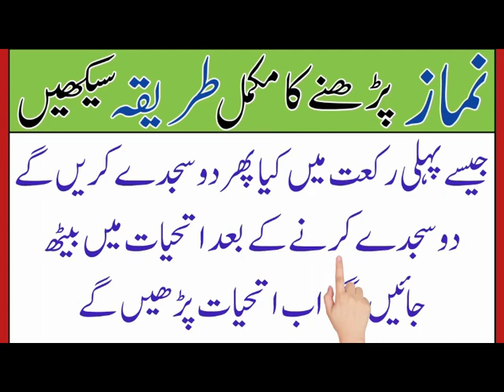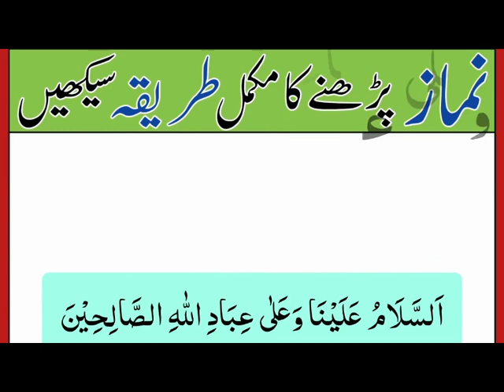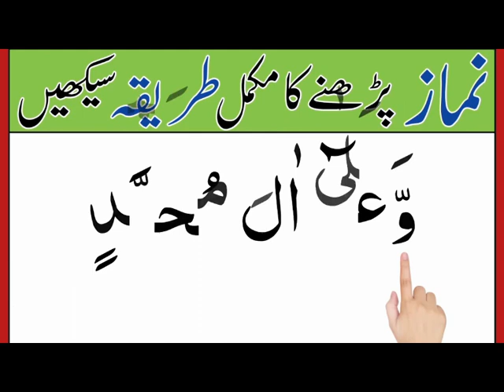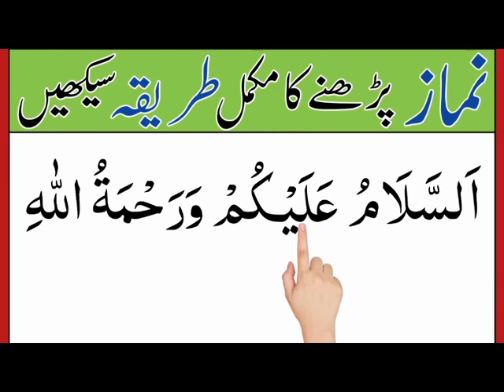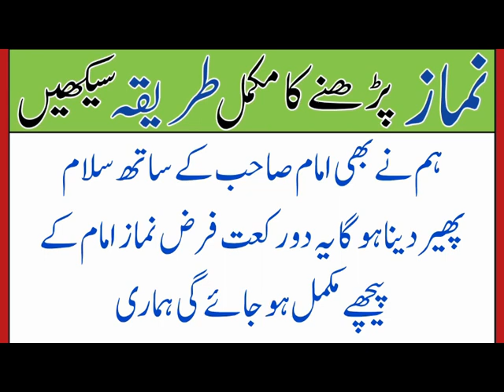Namaz Ka Tareeqa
Namaz, also known as Salah or prayer, is a fundamental act of worship in Islam. It is a prescribed form of ritual prayer performed by Muslims multiple times a day, aiming to establish a direct connection with Allah (God). The practice of Namaz is one of the Five Pillars of Islam, which are the foundation of a Muslim's faith and practice.

Namaz consists of a series of physical and verbal actions, including standing, bowing, prostrating, and sitting, accompanied by recitations from the Quran and supplications. It is performed facing the Kaaba in Mecca, which is the holiest site in Islam.

The five daily prayers, known as Fajr, Dhuhr, Asr, Maghrib, and Isha, are obligatory for every adult Muslim who is mentally and physically capable. Each prayer has a specific time frame during the day, beginning with Fajr at dawn and concluding with Isha after sunset.

Namaz serves multiple purposes for Muslims, including spiritual purification, mindfulness, and strengthening the bond with Allah. It is considered a means of seeking guidance, forgiveness, and blessings from the Creator.

The practice of Namaz involves a combination of physical movements, recitations, and intentions, all performed with humility, concentration, and sincerity. It is not only a form of worship but also a way of maintaining discipline, gratitude, and spiritual connection in daily life.